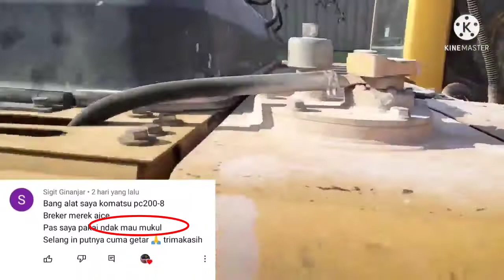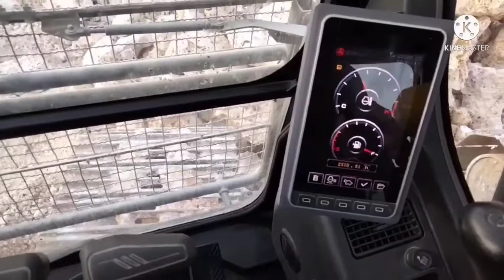hydraulic breaker tidak bisa mukul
video kali ini tentang cara menganalisa ketika hydraulic breaker tidak bisa mukul, pastikan dulu bahwa excavator yang kita operasikan ready tidak low power,kemudian cek nitrogen pressure yang ada di back head jika bertambah maka bisa dipastikan seal bushing piston jebol.